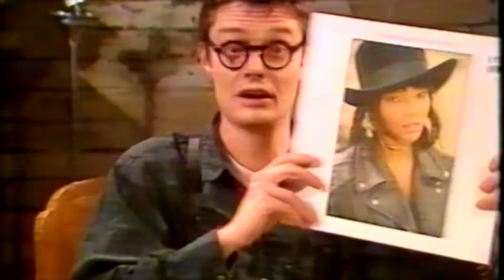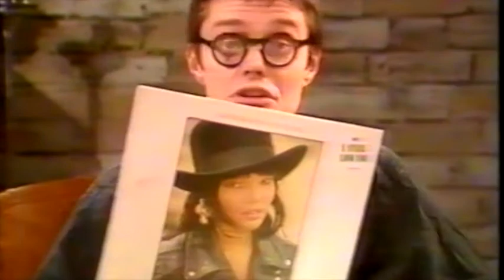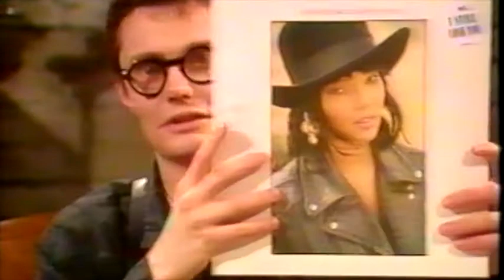Judy Cheeks - "No Outsiders" MTV Interview Promo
A great interview with Judy promoting the release of the No Outsiders album on MTV Europe. Judy talks about the inspiration for the title track, her recording process and other work background vocals and  acting. Also included is the video for "I Still Love You"